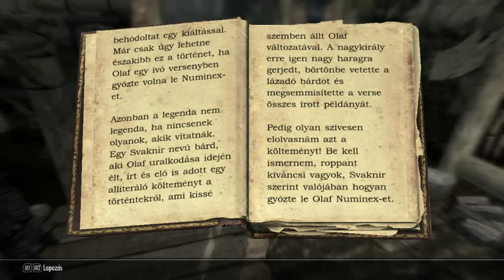Skyrim könyvek: Olaf és a sárkány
Adonato Leonetti: Olaf és a sárkány